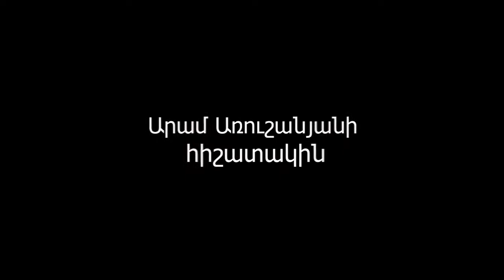Արամ Առուշանյանի հիշատակին...գ.Հաթերք